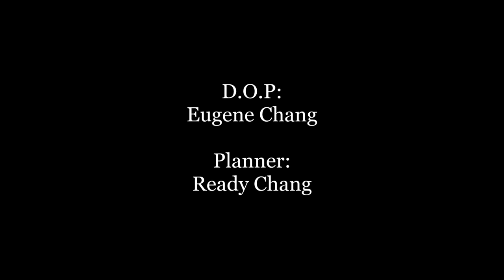Shake That || Eminem ft. Nate Dogg || WanGong Lin Twerk Choreography || 台灣舞者碗公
Song: Eminem-Shake That ft. Nate Dogg

Choreographer:
碗公 WanGong Lin

玫寶 MeiBao

Editor:
林宛君 WanGong Lin

Planner:
張瑞迪 Ready Chang

Director of photography:
張育甄 Eugene Chang